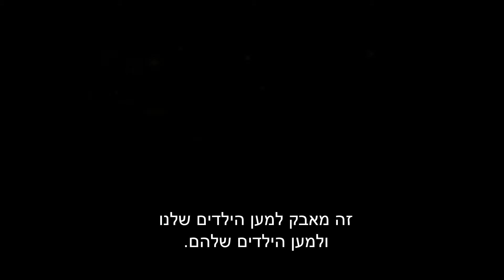מדינת ג'ונס החופשית - מאחורי הקלעים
מאחורי הקלעים לסרטו של הבמאי:  גרי רוס בהשתתפותם של: מתיו מקונוהי וקרי ראסל.
ראיונות עם יוצרי הסרט, השחקנים והבמאי, והצצה לסט הצילומים ולקטעים מתוך הסרט.